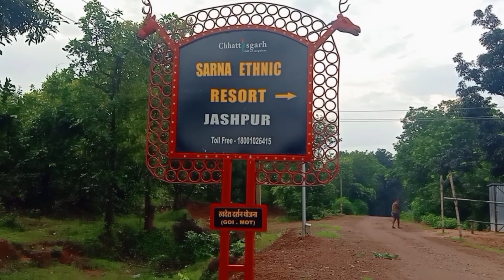Sarna Ethnic Resort jashpur | Vlog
♥︎Usha Glam♥︎